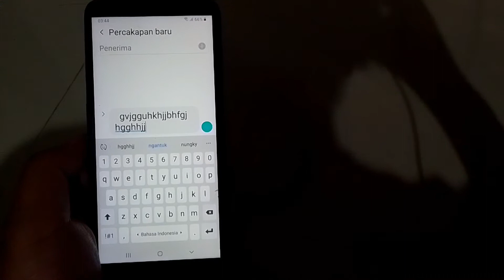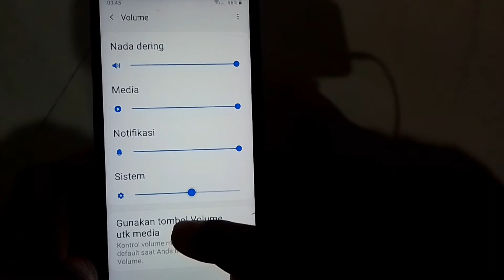Cara Mengaktifkan Suara Keyboard Samsung - Saya Praktekkan di J6+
Assalamualaikum,
Kali ini saya share video tentang cara setting suara keyboard samsung. Oke untuk lebih jelasnya, simak video ini sampai akhir ya. Trims ya .
Wassalamualaikum.

cara mengaktifkan suara keyboard samsung,
cara mengaktifkan suara keyboard samsung j6+,
cara setting suara keyboard samsung,